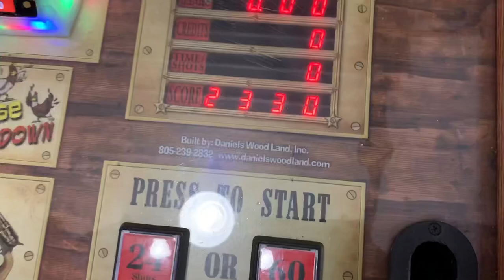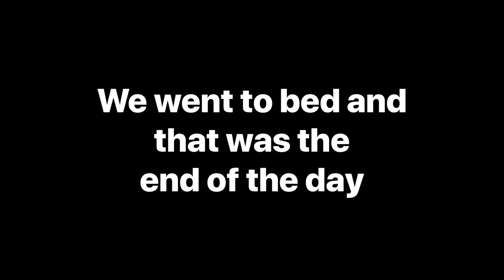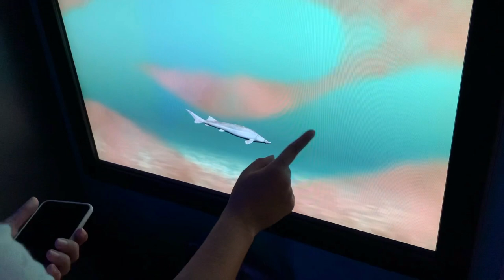Family Vacation Fishing Trip and Vlog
Here is a 25 minute video of the Gray family vacation! Enjoy!

I don’t own any rights to the songs